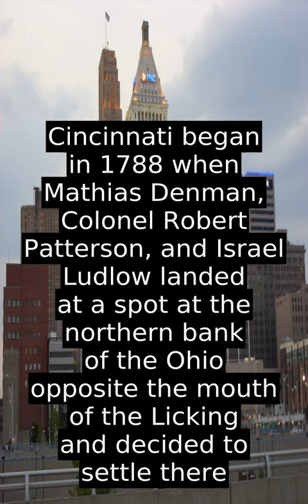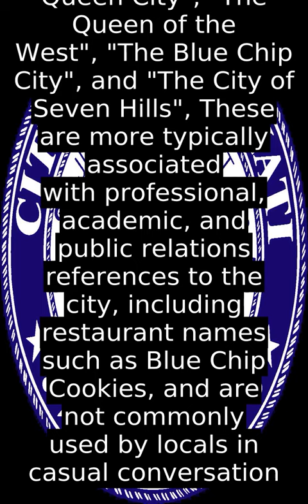Cincinnati, Ohio - Interesting Facts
Cincinnati developed with fewer immigrants and less influence from Europe than East Coast cities in the same period